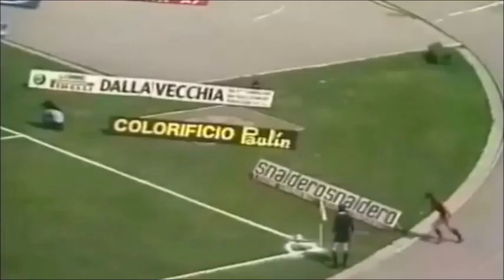NAPOLI 2-2 GENOA | Serie A 1981/82 | Fu Castellini a mandare in serie B il Diavolo rossonero? NO!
Al termine del campionato 1981/82 il Milan retrocede nuovamente in serie B.
I rossoneri del presidente Farina erano già retrocessi due anni prima in conseguenza delle decisioni prese a seguito dello scandalo del calcioscommesse.
La retrocessione del 1982, però, ha del clamoroso, perché imprevista, a differenza di quella del 1980 che dipendeva dalla giustizia sportiva.
La squadra rossonera però è male assortita e, a parte l’exploit alla terza giornata contro il Napoli, dove un’autorete di Ferrario consente un insperato 1-0, tutto il campionato sarà di costante sofferenza.
In sostanza, a partire dall’ ottava giornata di campionato, il Milan stazionerà permanentemente nelle ultime tre posizioni in classifica che, nel campionato a 16 squadre, significano retrocessione in B.
Si arriva così all’ultima giornata col Milan praticamente già retrocesso: sarà infatti costretto a vincere a Cesena, sperando contemporaneamente in una sconfitta del Genoa a Napoli o del Cagliari in casa contro la Fiorentina che sta lottando per lo scudetto.
E quando il destino non è completamente nelle tue mani, spesso e volentieri le cose vanno male e così sarà per il Milan.
Oltre 40 anni dopo i fatti del 16 maggio 1982, ancora si parla del clamoroso pareggio del Genoa a Napoli, con un 2-2 che determina la retrocessione rossonera, posto il pareggio per 0-0 tra Cagliari e Fiorentina che, per questo risultato, perderà uno scudetto forse meritato a vantaggio della solita Juventus.
Ma come nasce il 2-2 del Genoa a Napoli e cosa c’entra il portiere del Napoli Luciano castellini?
Innanzitutto bisogna dire che il Napoli conclude il campionato al quarto posto, in una stagione sicuramente meno interessante di quella precedente dove si era lottato per il titolo fino alla ventinovesima giornata.
Il Napoli è sostanzialmente sazio, è qualificato per la Coppa Uefa 82/83 e non ha più motivazioni e solo una settimana prima ha compiuto quello che è stato l’ultimo sforzo di stagione, imponendo lo 0-0 sul campo della Juventus in corsa per il titolo.
Napoli – Genoa in buona sostanza non conta niente per gli azzurri, ma conta solo per i genoani che si presentano al san Paolo con un certo numero di tifosi al seguito, ben sistemati in curva tra i tifosi del Napoli. Non c’è ostilità tra le due tifoserie.
Insomma ci sono tutti gli ingredienti perché si concretizzi la retrocessione del Milan in serie B che, come abbiamo ricordato, è comunque obbligato a vincere a Cesena.
Alla fine dei primi tempi, come ricordato nelle radiocronache di Tutto il calcio Minuto per Minuto, il Milan è sotto per 1-0 in quel di Cesena mentre il Genoa è in vantaggio per 1-0 a Napoli. La classifica recita quindi: Genoa 26, Cagliari 25, Milan 22. Milan in B senza se e senza ma.
Nei secondi tempi però avviene l’imponderabile.
Ascoltiamolo da Tutto il calcio Minuto per Minuto.
L’errore di Luciano Castellini al minuto 85 del match del San Paolo ha gettato, per anni, nella prostrazione intere schiere di tifosi milanisti. Al portiere azzurro si addebita il fatto di essere interista sfegatato, come infatti risulta dal suo status di vice presidente dell’Inter Club di Menaggio o dal fatto di essere stato allenatore dell’Inter -per breve periodo- e allenatore dei portieri della squadra nerazzurra.
Sostanzialmente però si tratta solo di malignità e di sospetti privi di ogni fondamento o prova, la verità è che quel Milan retrocesse solo ed esclusivamente per proprie colpe.